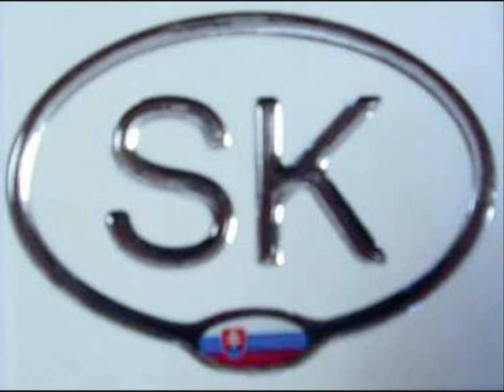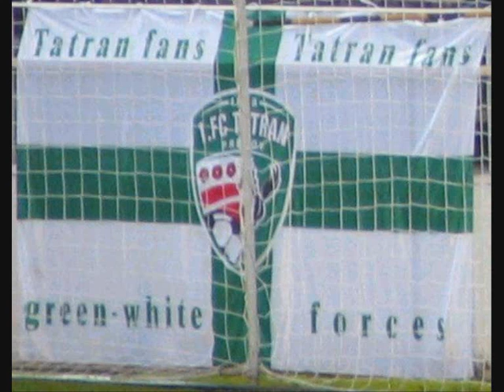Fc Tatran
Fc Tatran - Zeleno-biely Prešov